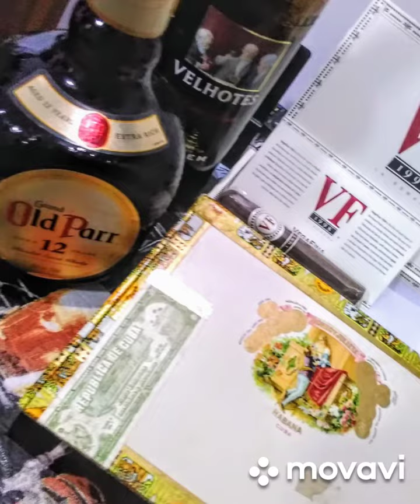Vídeo: Fotos dos Charutos Caribenho e Nacional. Comentado no último vídeo. "Serginho Chulapa" clipe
Notas de cada Charuto, no último vídeo: Charutos do Caribe Vale a Pena ??? Saga Nacional ...

Serginho Chulapa , treinador do Santos FC , ex jogador do São Paulo e Santos, aparece no vídeo. Um amigo querido daqui da baixada.

abç